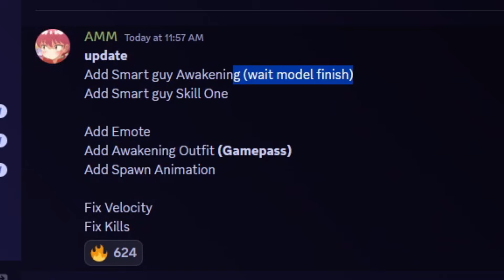OKUYASU'S ULTIMATE 1ST Move is FINALLY HERE in Fiction Battlegrounds!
Hopefully you guys enjoyed the video, The grind never stops we hitting 10K by the end of 2024.

📃Description 📃What is Roblox? ROBLOX is an online virtual playground and workshop, where kids of all ages can safely interact, create, have fun, and learn. It’s unique in that practically everything on ROBLOX is designed and constructed by members of the community. ROBLOX is designed for 13 to 18 year olds, but it is open to people of all ages. Each player starts by choosing an avatar and giving it an identity. They can then explore ROBLOX — interacting with others by chatting, playing games, or collaborating on creative projects. Each player is also given their own piece of undeveloped real estate along with a virtual toolbox with which to design and build anything — be it a navigable skyscraper, a working helicopter, a giant pinball machine, a multiplayer “Capture the Flag” game or some other, yet-to-be-dreamed-up creation. There is no cost for this first plot of virtual land. By participating and by building cool stuff, ROBLOX members can earn specialty badges as well as ROBLOX dollars (“Robux”). In turn, they can shop the online catalog to purchase avatar clothing and accessories as well as premium building materials, interactive components, and working mechanisms.